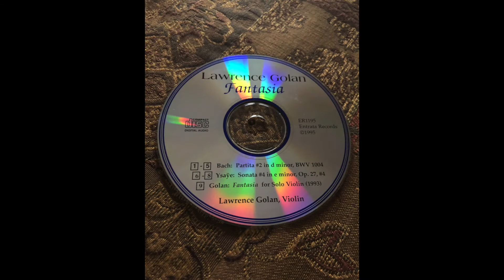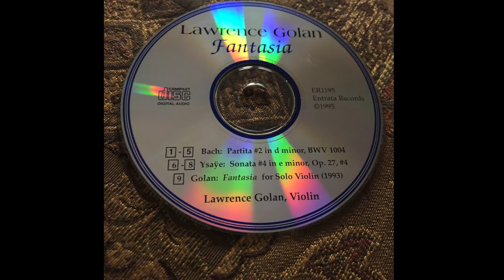Ysaÿe: Sonata No. 4 in E Minor: III. Finale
A vintage recording of conductor Lawrence Golan playing the violin.